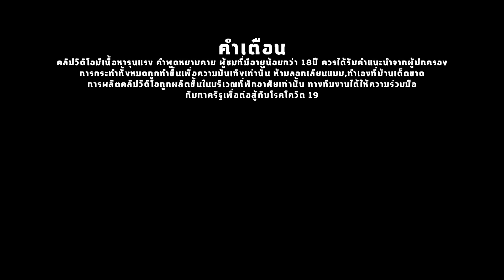มันวิ่งมาแล้ว! จ้างสัปเหร่อวิ่งล่อผี Cartoon cat ตาแดง |โดรนจับภาพEp86